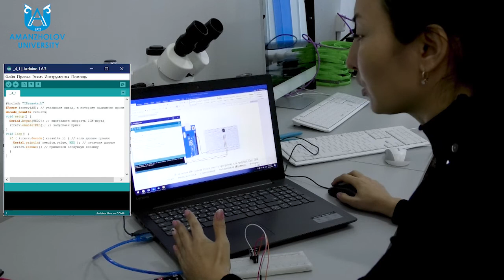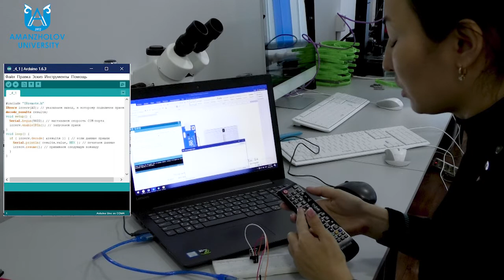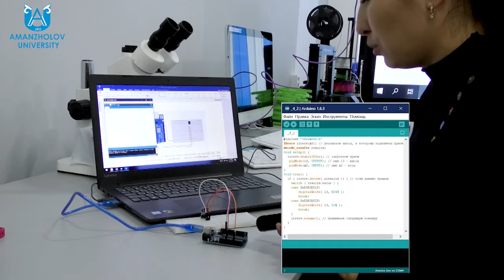Толыкбаева М.Б. ИК-приемник и ИК-датчик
Восточно-Казахстанский университет имени Сарсена Аманжолова, Преподаватель кафедры компьютерного моделирования и информационных технологий, магистр